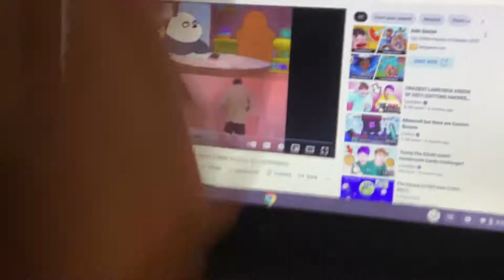We be bears